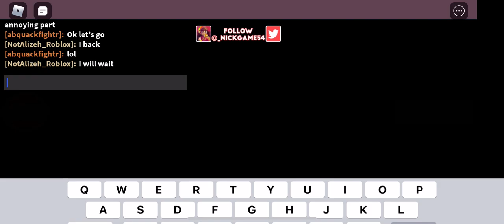Escaping a boring school with my sister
Run away lol